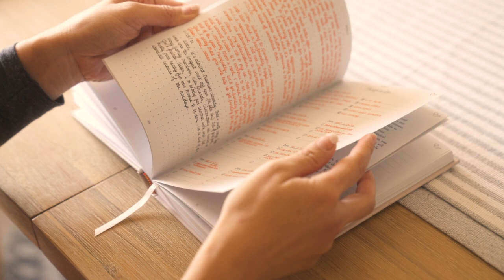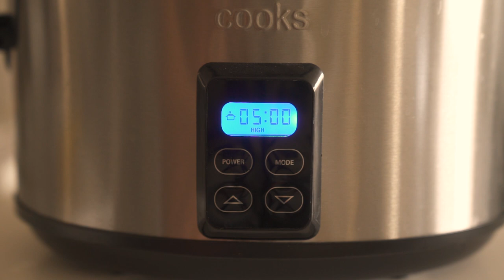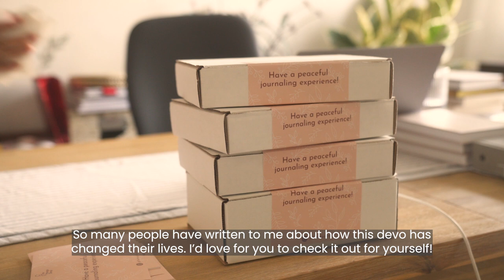A Motivational Day in My Life - Cooking, Cleaning, & Other Productive Hobbies~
I hope this video motivated you to tackle that next difficult task, whether at work or in your personal life!

Hi friends, thank you for supporting my channel!

Etc..